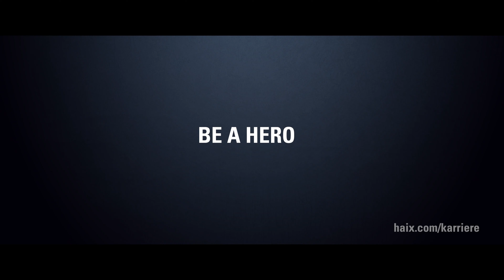HAIX | BE PART OF OUR FAMILY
Wir wachsen. In allen Bereichen unseres Unternehmens. Unsere Teams arbeiten in verschiedenen Disziplinen eng zusammen, um die Strukturen und Ideen zu schaffen, aus denen außergewöhnliche Produkte entstehen. Dabei werden die Produkte entwickelt, gefertigt und vertrieben, mit denen Menschen jeden Tag in Job und Freizeit über sich hinauswachsen.